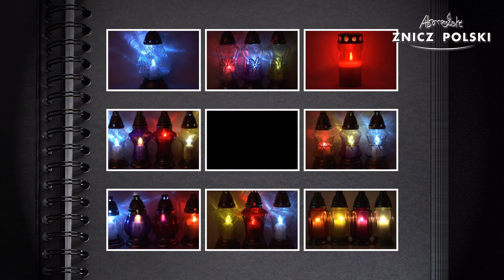Znicz szklany tęczowy KORONA CIERNIOWA KCT – HURTOWNIA ZNICZY SIEDLCE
Producent: Znicz Polski
Waga całkowita: 0,7kg
Czas palenia: 50h
Dostępna kolorystyka:
BIAŁA / TĘCZOWA
Opakowanie: 3 sztuk
Warstwa na palecie: 8 opakowań
Paleta: 27 opakowań